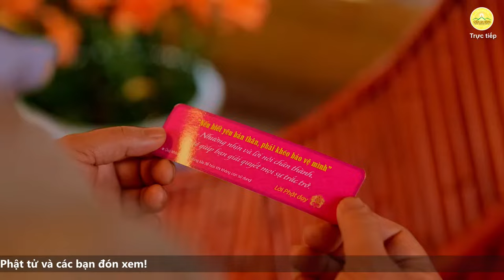🔴 [TRỰC TIẾP] Pháp thoại: Chuyện quá khứ và những lời nguyện | Tích truyện Pháp cú (Bài 8 - Phần 3)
Pháp thoại: Chuyện quá khứ và những lời nguyện | Tích truyện Pháp cú (Bài 8 - Phần 3) | Thầy Thích Trúc Thái Minh, ngày 30/02/Giáp Thìn (tức ngày 08/4/2024)
➡️ Các tin tức, hoạt động Phật sự, các bài giảng Pháp của chùa Ba Vàng sẽ được đăng tải trên trang mạng:

Địa Chỉ: Phường Quang Trung - TP. Uông Bí - Tỉnh Quảng Ninh